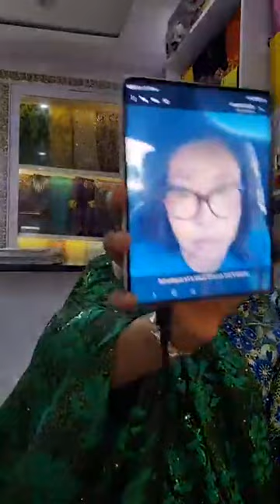Chief Mrs Lizzy Anjorin: The rise and fall of two godmother.